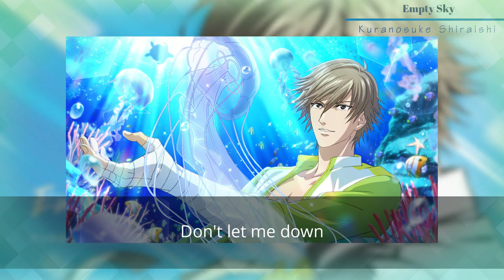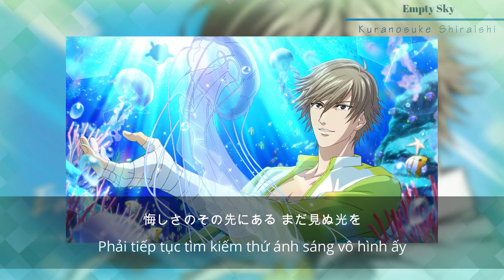[Vietsub] Empty Sky - Shiraishi Kuranosuke (CV: Hosoya Yoshimasa)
Empty Sky - Shiraishi Kuranosuke (CV: Hosoya Yoshimasa)
- Lyrics: Isogai Yoshie
- Composition: Ono Takamatsu
- Release date: April 15 2015
Vietsub by Debtor Detachment
Trans: Mugen Naoya + Shiro + Fishloli
Video: Mugen Naoya